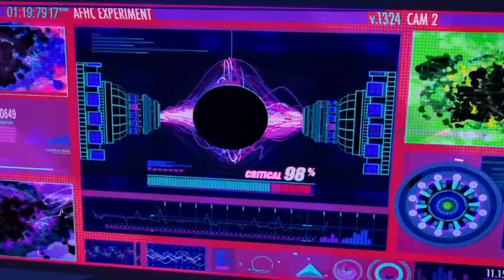Fish N Chips Movie Reviews February 7th, 2019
Editor: Shelbi Jackson